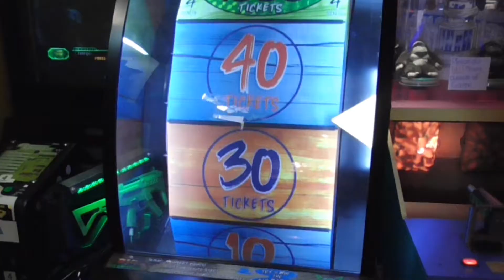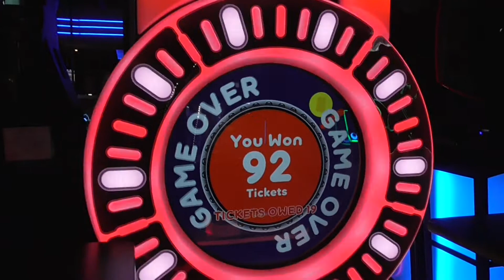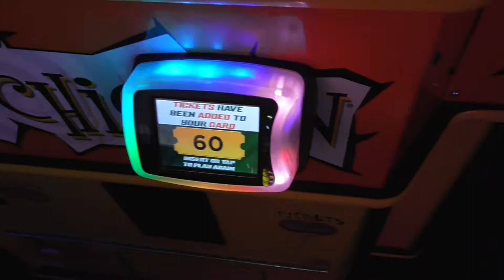Fun Dave & Busters Arcade Games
Today I'm playing Pop the Lock, Raptor Captor and Dizzy Chicken at Dave & Busters!